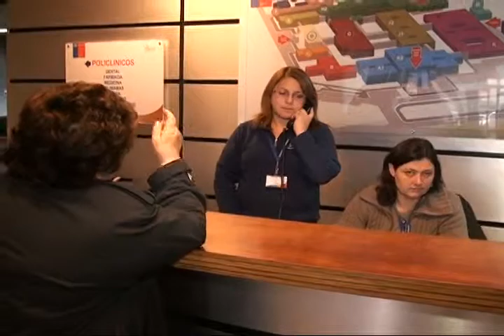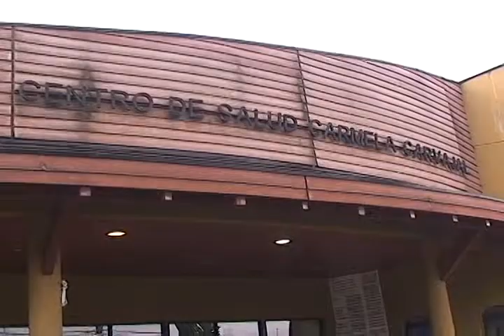Primer fallecimiento a consecuencia de la influenza humana en Puerto Montt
La dirección del hospital base de Puerto Montt confirmó el primer fallecimiento a consecuencia de la influenza humana en Puerto Montt, este año.
El doctor Claudio Rojas, jefe de la unidad de pacientes críticos del recinto asistencial, dijo que se trata de una mujer de 65 años, quien presentaba condiciones de riesgo.